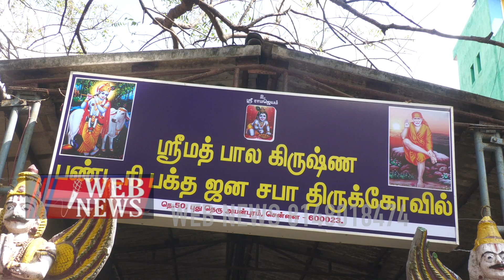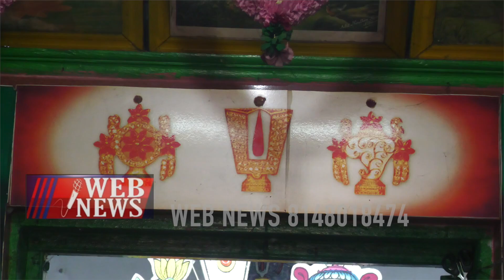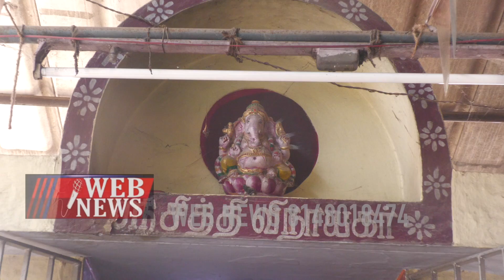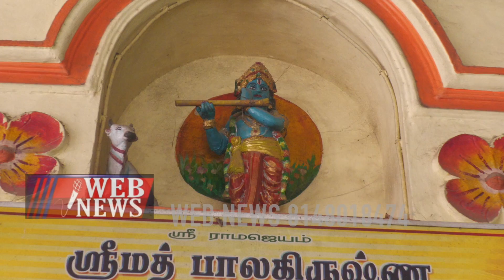பாபா கனவில் வந்துபேசும் அதிசயம்